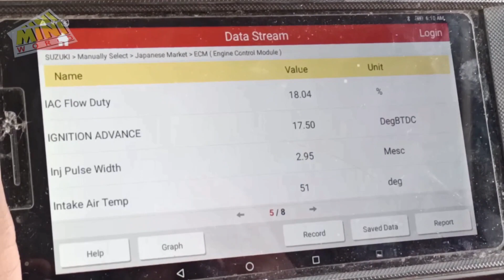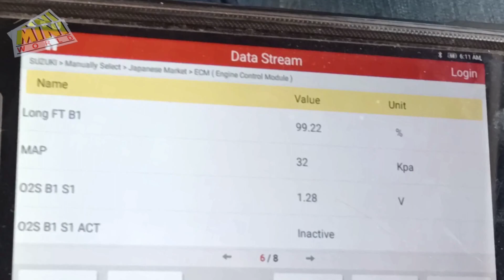fuel problem in car | fuel consumption | car tuning | Apv Sazuki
fuel additives for cars
fuel consumption with and without ac
best car service
Car service
fuel cleaners and your car
scotty kilmer
how to clean fuel injectors
how to use fuel cleaner
auto repair
fuel consumption
fuel consumption calculation
fuel consumption problem
fuel consumption with and
without ac
fuel injector cleaner
fuel system cleaner
car fuel pump problem
car fuel injector cleaning
car fuel consumption very high
fuel problem in car
fuel problem lawn mower
fuel problem
car tuning
car review
car repair
cars
cartuning
mechanic
shortvideo

for  AC BREAKER

for ac service

for water dispenser cleaning

7xJbOX5gA2GToNIt

how to change ac breaker

how to make car mats

best ring light and stands mini setup